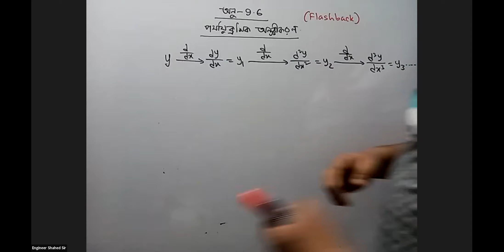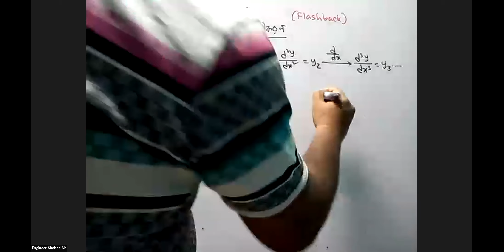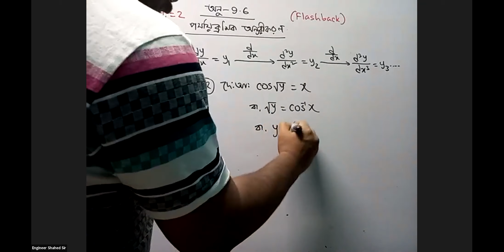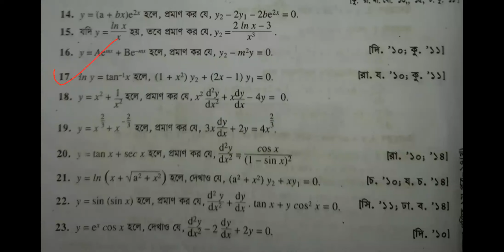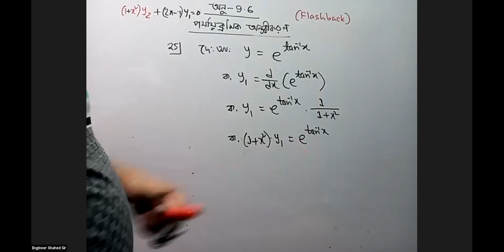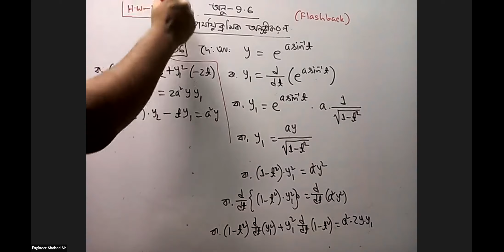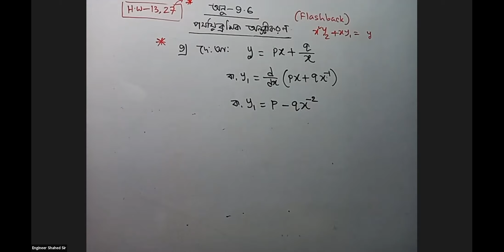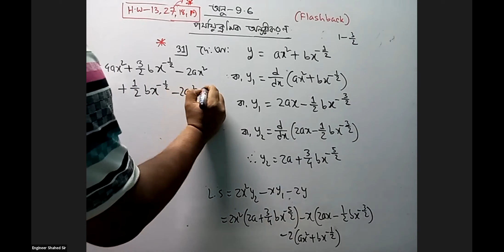H.S.C 1st Year(Chapter-9.6, Class-2)